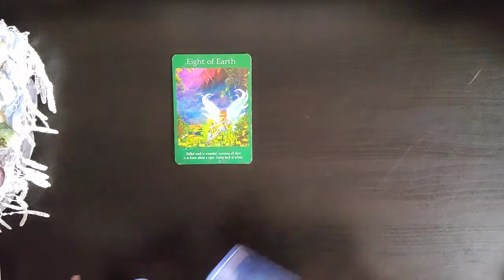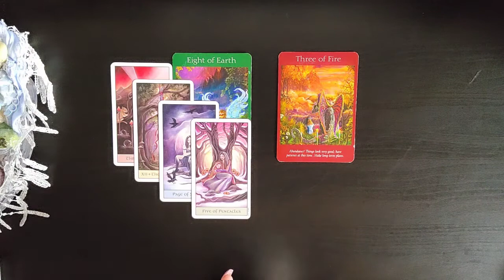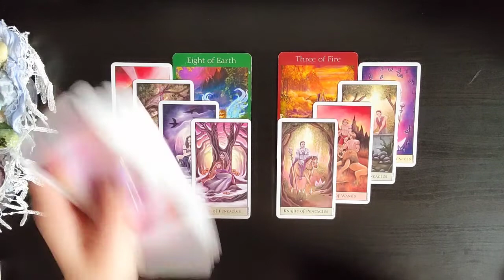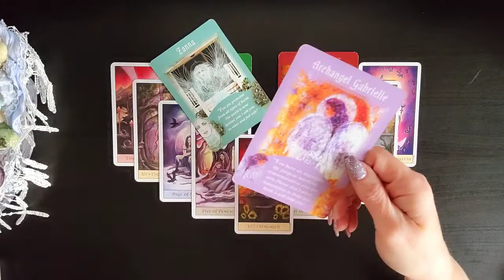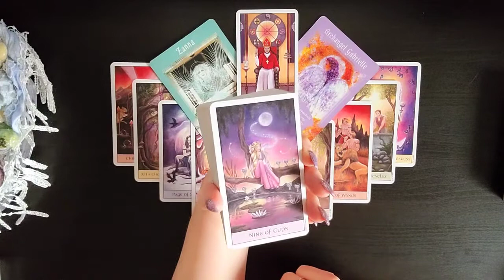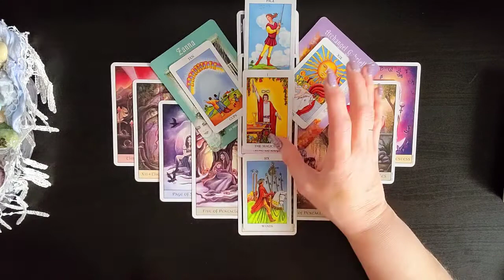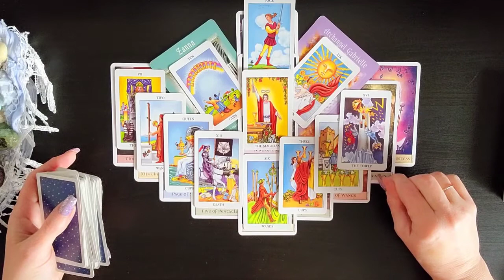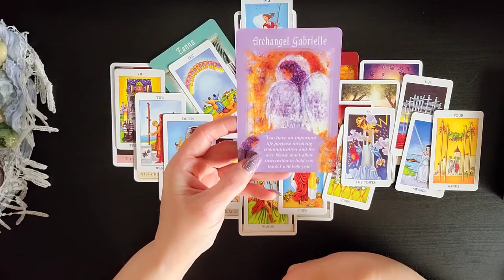♌ Leo💰💴💰You've Manifested this. Get Excited! Money Finance Career, Mar 28 - Apr 4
♌ Leo💰💴💰Manifesting A New Career! Money Finance Career,  Mar 28 - Apr 4
I am sooo excited to see how the Divine is going to Delight and Surprise us on our journey together. As we allow Ease and Fulfillment To overtake our lives.